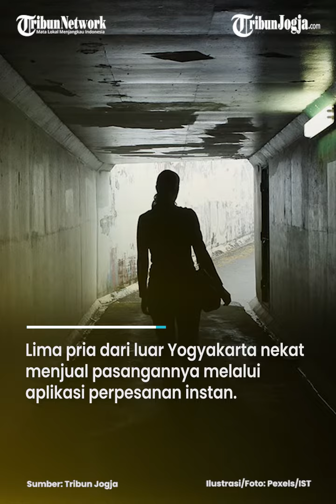LIMA PRIA JUAL PASANGANNYA DI YOGYAKARTA, DIJAJAKAN LEWAT APLIKASI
Lima pria dari luar Yogyakarta nekat menjual pasangannya melalui aplikasi perpesanan instan.

Mereka berdalih, nekat membuka layanan prostitusi online lantaran butuh uang untuk perjalanan pulang ke kampung halaman.

Hal itu terjadi setelah mereka mengaku telah menjadi korban penipuan orang yang menawari mereka pekerjaan. (*)

Editor Video : Afifudin
Editor Naskah : Mona Kriesdinar
Narator : Prisca Ruri
Produser : Ribut Rahardjo
(Fif)